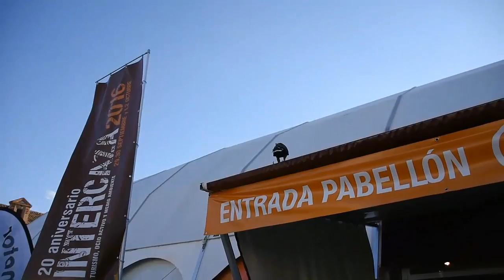Cetrería en Intercaza 2016